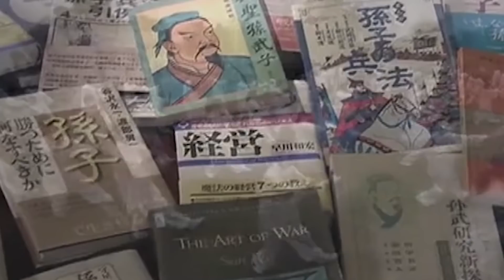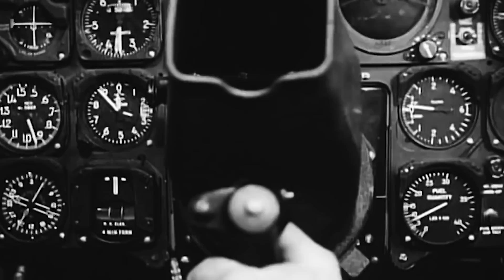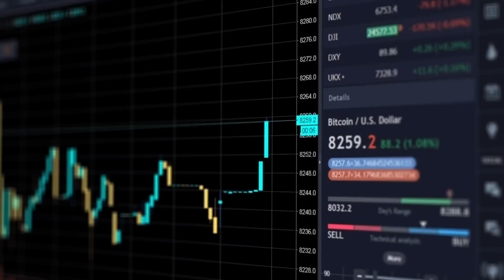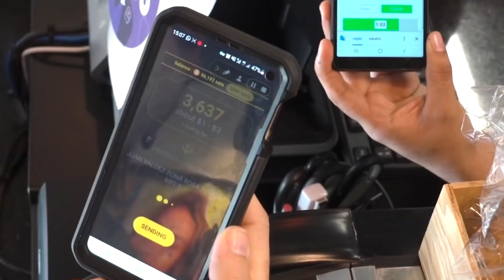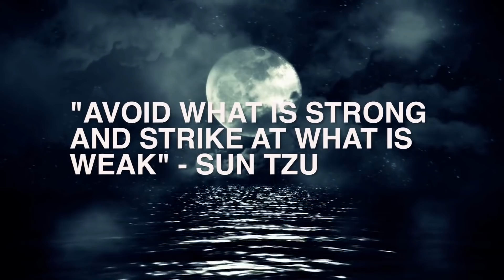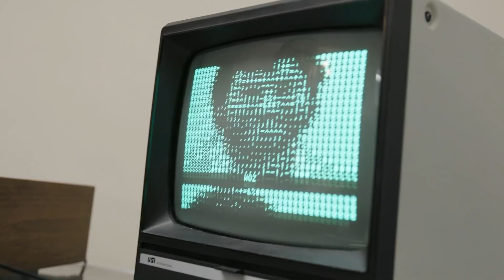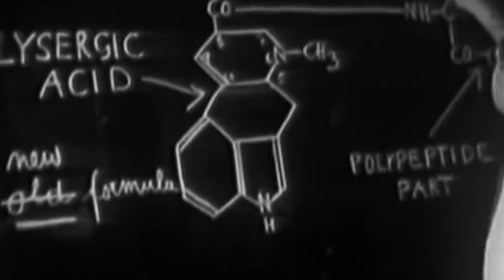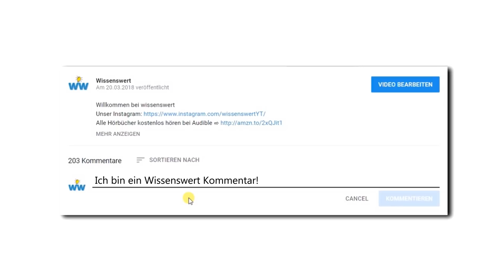9 historische Werke, die für immer die Welt veränderten